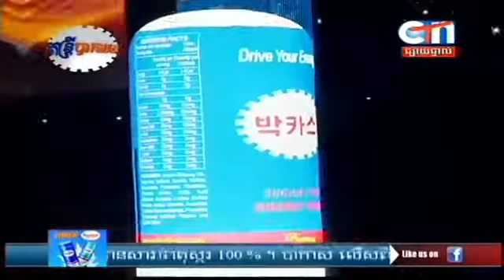CTN, Sunday Concert, 10 July 2016 Sok Sreyleak